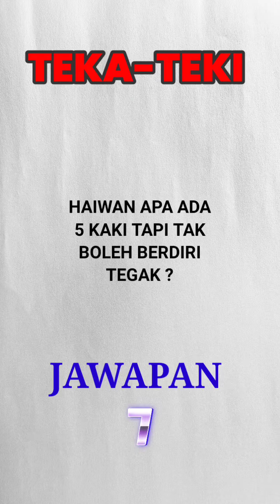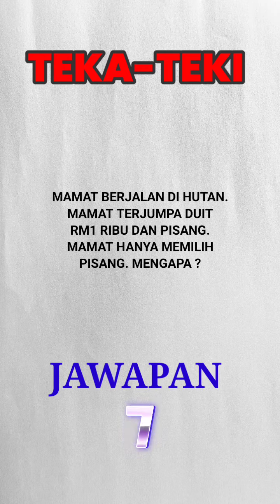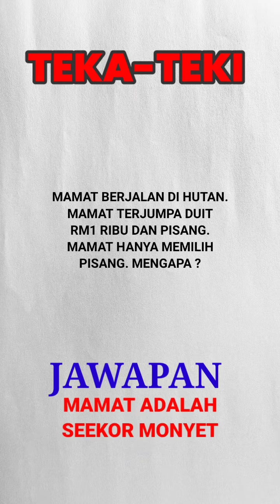KOLEKSI 10 TEKA-TEKI (PART 2)